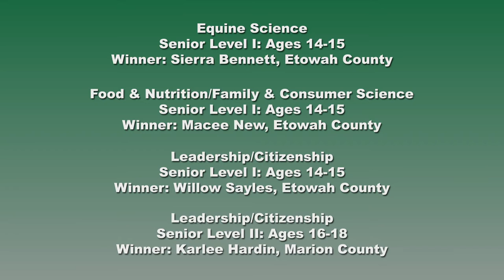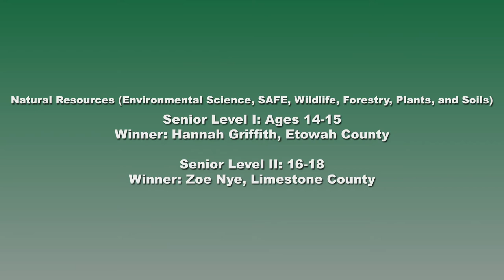4-H Competitive Events Day Announcement